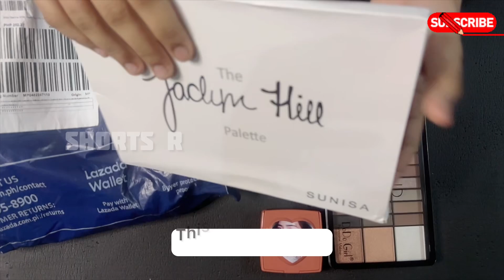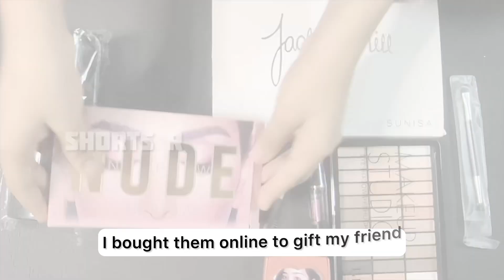Unboxing (3 in 1) Jacklyn Hill Eyeshadow Palette/33 Colors Eyeshadow and Highlighter Makeup Palettes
neutral palette
custom makeup palette
morphe eyeshadow palette
morphe palette
morphe eyeshadow
james charles makeup palette
morphe makeup palette
qing beauty
makeup palette
urban decay palette
charlotte tilbury eyeshadow palette
huda beauty rose gold palette
huda palette
makeup eyeshadow palette
makeup revolution eyeshadow palette
nude makeup palette
eye makeup palette
eyeshadow makeup
makeup forever palette
makeup pallets
one palette makeup